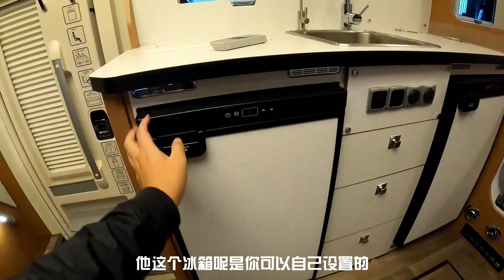1200锂电千瓦太阳能水电配置拉满，卫生间不长蘑菇的房车爱了吗？房车介绍 依维柯【阿挺的房车视界】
1200锂电千瓦太阳能水电配置拉满，卫生间不长蘑菇的房车爱了吗？房车介绍 依维柯【阿挺的房车视界】